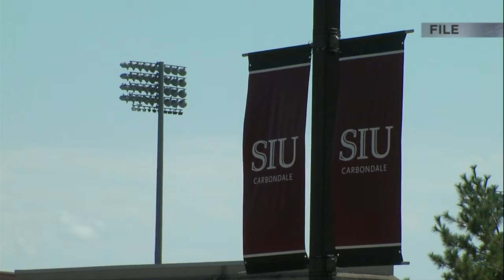SIU Family weekend brings prospective patrons to Carbondale businesses